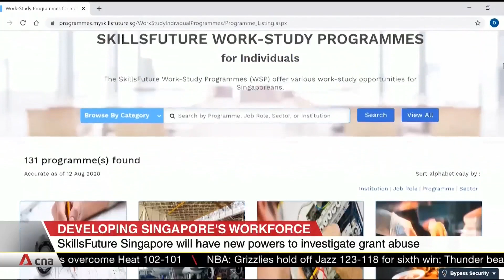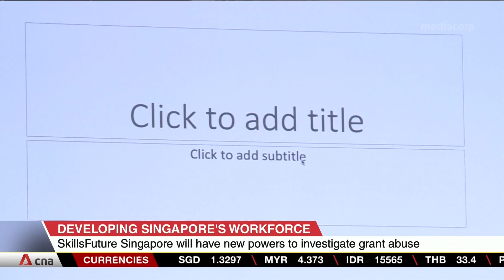SkillsFuture Singapore to get enhanced powers to investigate grant abuse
SkillsFuture Singapore (SSG) -- the statutory board in charge of skills upgrading -- will soon be able to investigate and prosecute those who try to defraud it, as well as those who misrepresent SSG-funded courses. The move comes after a number of high-profile cases involving millions of dollars were stolen through bogus claims. Minister of State for Manpower and Education Gan Siow Huang said the changes are meant to boost SSG's limited ability to deal with abuse.